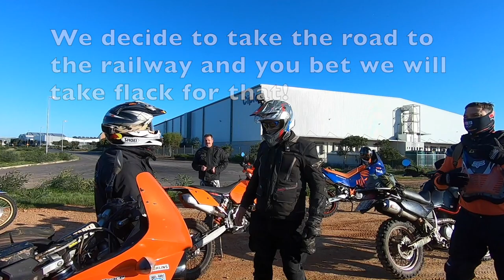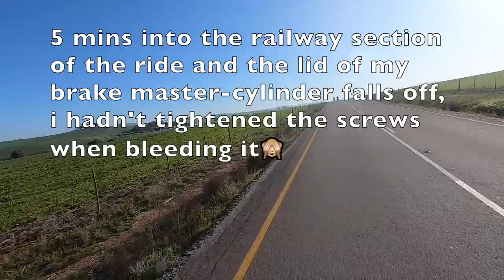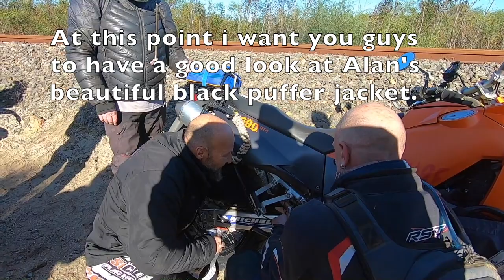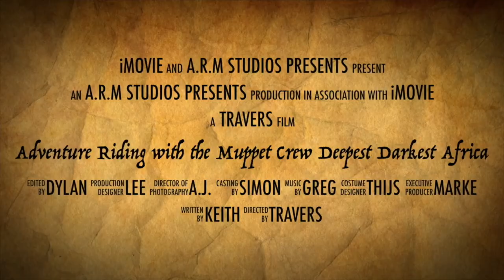Duck Down - Adventure Bike Riding South Africa. EPISODE 89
We take a new route to reach the railway line trail and some of the muppets bail after they see the sandy trails ahead. Alan has duck feathers flying all over the trail, Dylan has the giggles and Keith attempts to set a new long-jump record on his 990.